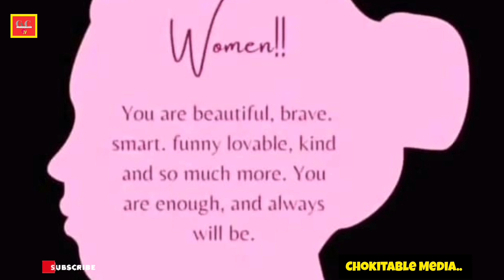Celebrating Women With K One | International Womens Day 2024